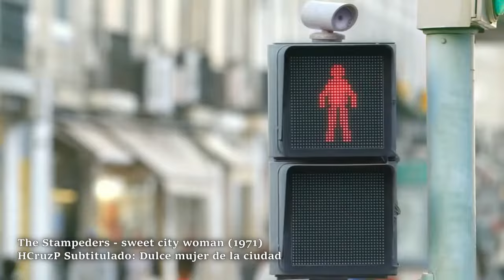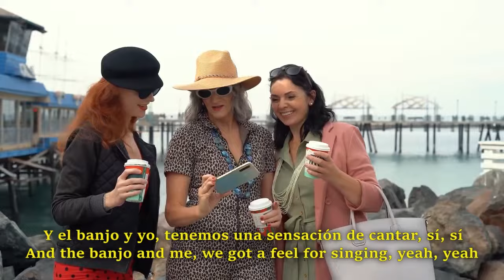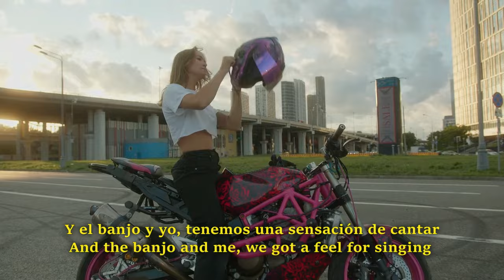The Stampeders - Sweet city woman (Subtitulado HCP) New Version HD HQ, Apoya el Video (1 LIKE)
"Dulce mujer de la Ciudad" es una cancion que fue lanzada en 1971 en el album debut llamado Against the Grain. Los Stampeders (a veces abreviado como Stampeders ) son un trío de rock canadiense formado por el guitarrista y vocalista principal Rich Dodson, el bajista Ronnie King y el baterista Kim Berly. Formados en Calgary, Albert , en 1964 como The Rebounds. Tenían cinco miembros: Rich Dodson , Len Roemer, Brendan Lyttle, Kim Berly y Race Holiday. Se rebautizaron como The Stampeders en 1965 y Len Roemer fue reemplazado por Ronnie King y Van Louis. En 1966, se mudaron a Toronto y se convirtieron en trío en 1968, cuando Lyttle, Louis y Holiday se fueron.
Sweet City Woman, que ganó el premio al Mejor Sencillo en los premios Juno , alcanzó el puesto número 1 en las listas de la revista RPM y el puesto 8 en la lista Billboard Hot 100 de EE. UU. Escrita por Dodson, la canción permaneció en la lista de Billboard durante 16 semanas y el disco vendió un millón en septiembre de 1971, y la RIAA le otorgó el estatus de disco de oro. Los Stampeders también ganaron premios Juno al Mejor Grupo, Mejor Productor (Mel Shaw) y Mejor Compositor (Dodson) ese año. La banda firmó con Polydor Records para su distribución en Estados Unidos. Cree este video debido a que fueron mis mejores años vividos en Sydney, Australia y asi tambien por las personas que Dios me permitio conocer y que aun recuerdo con mucho cariño. a pesar de que no he podido tener ningun tipo de comunicacion, ni contacto con ellos, ya que se me perdieron sus direcciones en una mudanza,. pero les conservo en mi corazon y mente. Chilenos, hungaros, griegos y por supuesto australianos.